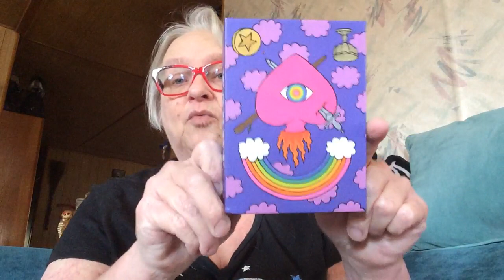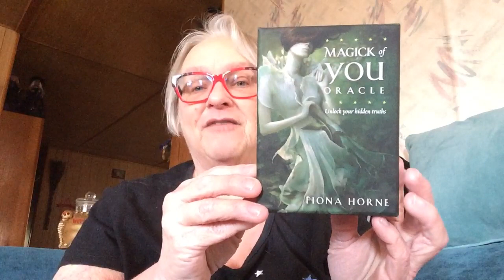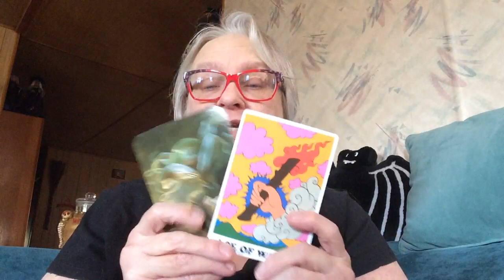GratitudeChallenge2021 - Day 1